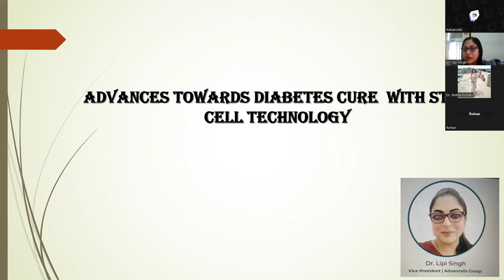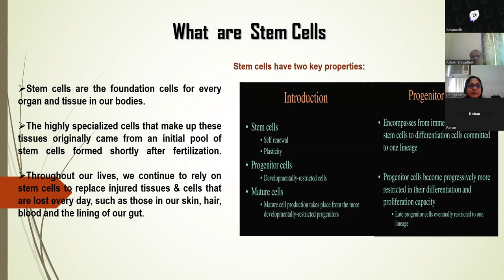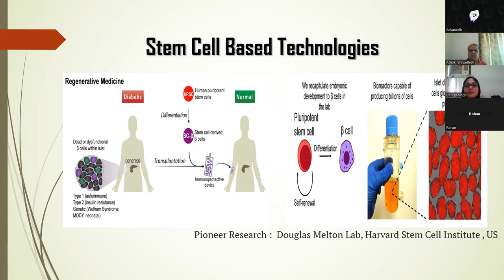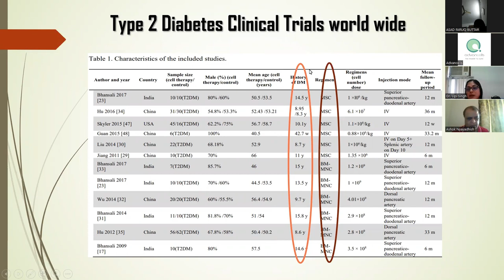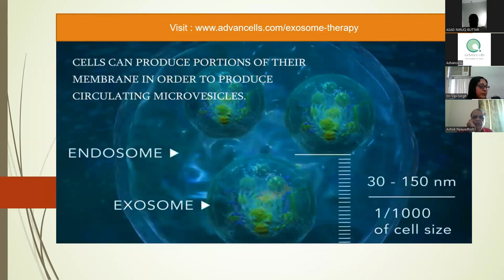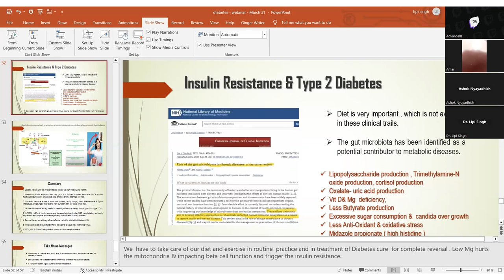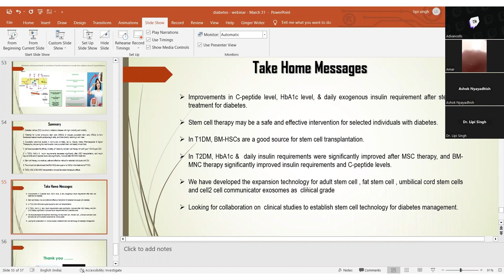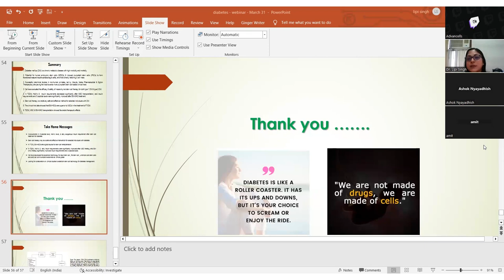Unbelievable Breakthrough: Stem Cells Could be the Key to Curing Diabetes!!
Unbelievable Breakthrough!!!

Diabetes is a big problem, and there's no easy fix yet. But stem cell research is quickly progressing, and there's a chance that stem cells could be the key to curing diabetes.

In this video, we'll take a look at stem cell technology and how it might be able to help us cure diabetes. We'll explore the potential benefits of stem cells and how they could be used to treat diabetes in the near future. So watch this video to find out what stem cells could mean for the future of diabetes treatment!

Also
For More Update About Stem cell Research & Development Visit Us